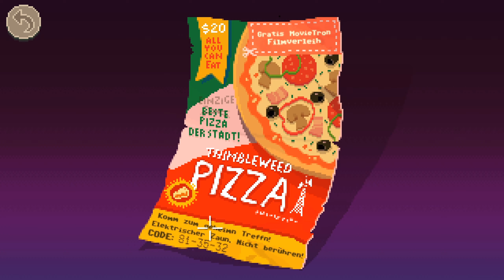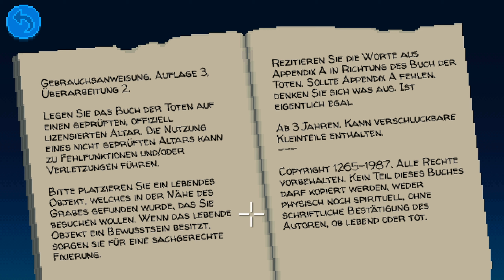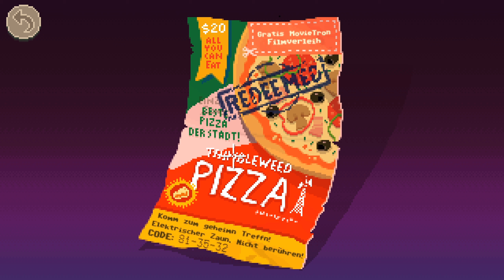THIMBLEWEED PARK [027] - Das Penthouse sieht opulent aus!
«THIMBLEWEED PARK»
Zeig & Klick-Neues-Retro-Abenteuer von Terrible Toybox (2017)

Zurück in die Zukunft mit Gronkh (2017)